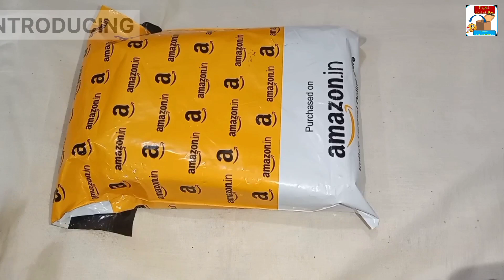Shopping & Roll Up Bag Unboxing | Shopping 🛍️हो या Travelling , सामान Carry करने के लिए Useful 😎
Shopping 🛍️हो या  Travelling  , सामान Carry करने के लिए Useful 😎| Roll Up Bag

Your YouTube Search : -
shopping bag
shopping bag making at home
shopping bag cutting and stitching
crochet shopping bag
shopping bag banana
shopping bag craft ideas
how to make shopping bag
bag shopping
school bag shopping
foldable shopping bag
travel bag
travel bag cutting and stitching
large capacity folding travel bag
folding travel bag
best travel bag
one bag travel
bag packing for travel
best luggage bag for travel
what's in my travel bag
travel bag packing tips
travel makeup bag
baby bag for travel
how to pack bag for travel
travel organizer bag
best duffel bag for travel
best personal item bag for air travel
toiletries travel bag
travel bag packing
bag for travel
one bag travel backpack
travel bag for men
travel sling bag
travel bag lock reset
meesho travel bag haul
travel toiletry bag
how to unlock travel bag lock
travel duffel bag
travel bag haul
evoc bike travel bag
golf travel bag
roll up shopping bag
roll up tool bag
roll up bag
roll up sleeping bag

Our Other Product on amazon
1. Metal V Stand | Mobile Holding Table Top Stand | Anti Skid Design

2. Cross Stand

3.OM Showpiece Stand

4.Adjustable Mobile Stand

Time Stamp
00:00  Introduction
00:15  Unboxing Of Roll Up Bag.
01:55  Features of Product
02:10  How To Use Roll up Bag.
03:00  Measurement Roll up Bag
03:15  What we can carry ?
04:00  How To Roll Up to Bag?
04:20  Weight Checking

Our unboxing video will give you brief information on what is in the box. the video in this channel show you what is this product for how to use it's how to operate it.

YouTube Search-
one bag travel

Following content suggesting this video-
Shopping Bag Roll up Unboxing and Full Review
Rechargeable Vacuum Cleaner for Home | Mini Vacuum Cleaner Review | Portable Vacuum Cleaner for Sofa
गेंहू-चावल की बोरी को फेंकने से पहले एक बार ज़रूर देखें/best making idea
Very Easy💯 Organizer Box making at Home || Saree/Suit/Shirt Organiser Box || Closet Organiser
सिलाई मशीन में आ रही परेशानी तो जरूर देखें यह वीडियो | धागा टूटना / धागा छोड़ना / धागा खराब आना |
DIY-Floor Sofa With Cover - Use Old Clothes/ Reuse Old T-shirts, Sare
✅ New Blouse Idea That Was Designed By Me✅ Sew It In 10 Minutes and Selling Make Money❣️
DIY Big Saree Storage Bag, Saree Old Cloth Woollen Clothes Kids Cloth
सिलाई मशीनचा धागा सारखं सारखं तूटण्याची कारण आणि त्यावर उपाय 🤔silai
old socks re-use idea 💡 फटे पुराने मोजो का दोबारा इस्तेमाल करें। craft ide
एक ऐसा PEN 🖊️जो 4 काम करे 🖊️📏📲🪛 || 4 IN 1 MULTI FUNCTION PEN |@kapishoutofbox9587
How To Make Pants for babies and Kids Quick & Easy Kids Pants - Tutorial
Cardboard Box ka Best Reuse/Planter DIY Vishwas ka Work 🌹🌹